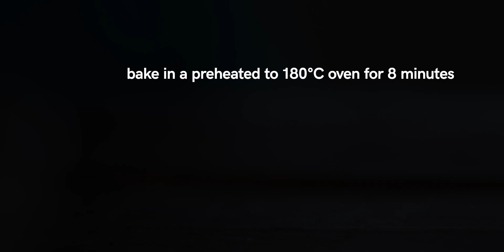Keto Yum Bites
Diets are diets, but this recipe does not discriminate :) You have to try those bites of deliciousness, which will take you about 15 minutes to prepare and even less time to eat!

✅ Check out the full recipe in our culinary blog both in English and Bulgarian:

▶️ We post easy and delicious recipes every week so you can start cooking.

▶️ Don’t miss a single video that we upload.

📝 You can help others enjoy this video by adding captions in your native language